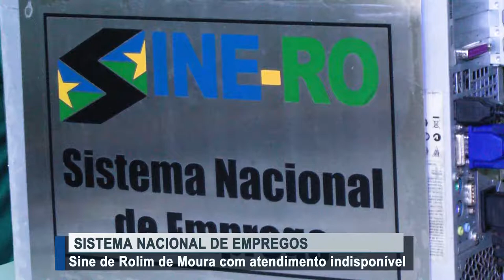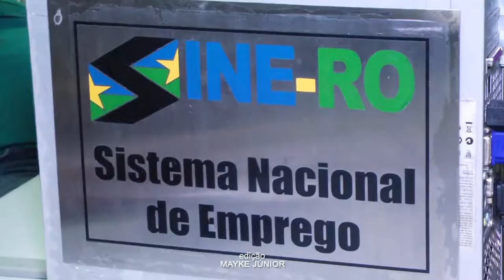Sine de Rolim de Moura se encontra temporariamente indisponível